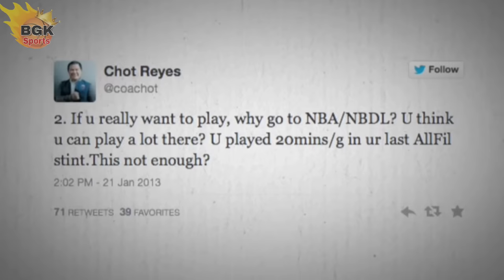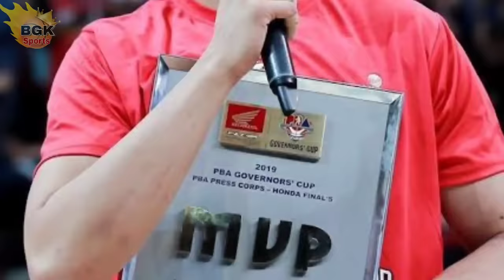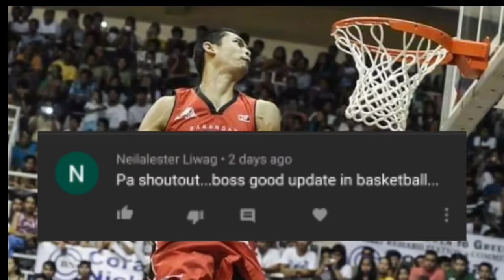Japeth Aguilar Story I Highlights I Trivias I BGK Sports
PANOORIN:  JAPETH AGUILAR'S STORY, HIGHLIGHTS, BUZZER BEATER, DUNKS, BLOCKS, TRIVIAS, AT MARAMI PANG IBA

Pictures and Video Clips are from and property of PBA, PBL,MPBL, UAAP, NCAA, THE SCORE, STUDIO 23 AND ESPN 5.